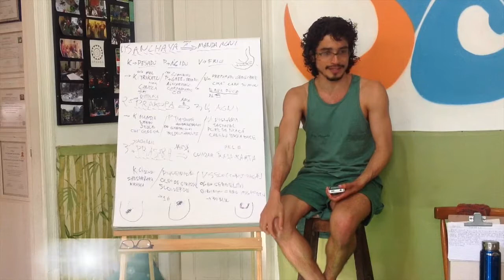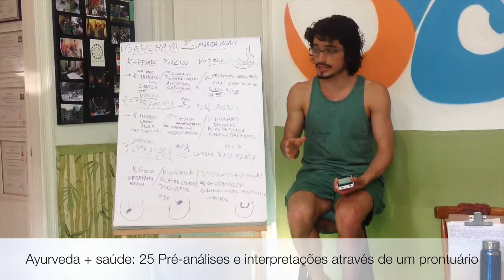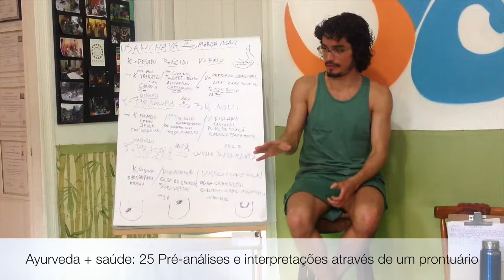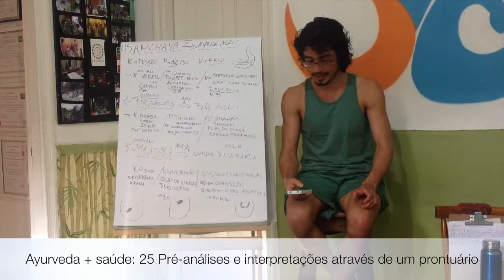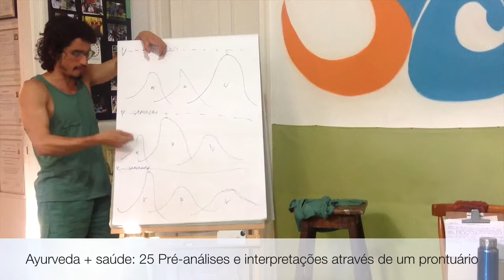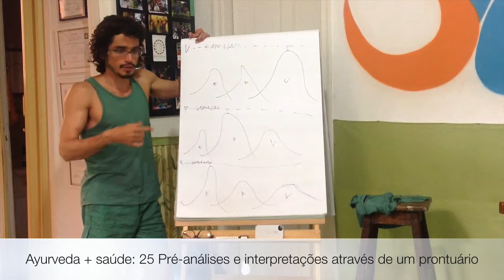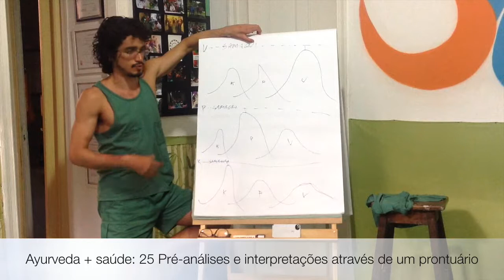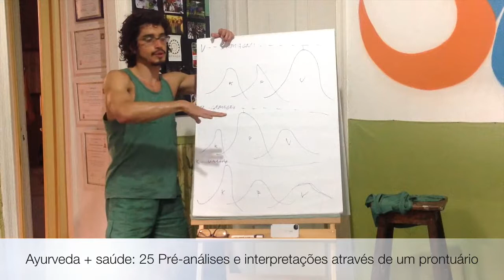Ayurveda + saúde :: 25 Pré-análises através de uma Ficha de Avaliacao Ayurveda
O faz um diálogo valioso sobre as pré-análises e interpretações através do Prontuário Namaste. Descubra o por quê de diversos pontos desta análise e como elas podem dar indícios de maneira bastante concreta para avaliar possíveis agravamentos e indicar a potencial natureza ayurvédica da pessoa.